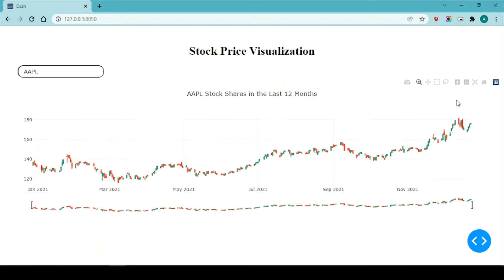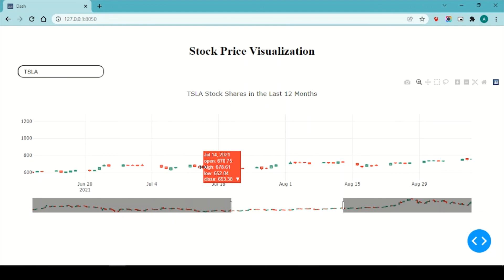Python Project Idea: Stock Price Data Visualization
Looking for a Python project to showcase on your portfolio? This video is a pure example of a data visualization project you can do with Python. Using Dash and Plotly frameworks, making web based visualizations become much easier.

⭐️ Project Components ⭐️
    - Python built-in modules
    - Dash
    - Yahoo Finance API
🔥 If you are into programming you might want to check out my Instagram

⭐️ Tags ⭐️
- AlpNix Tech
- Python Project Idea
- Programming Projects
- Python Data Visualization with Dash and Plotly
- Stock Price Data